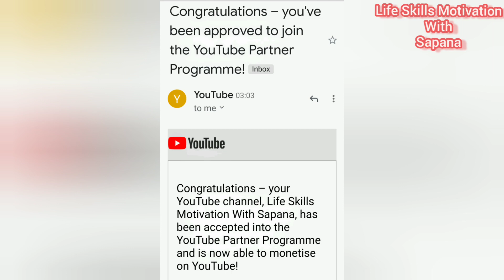मोनेटाइजेशन ON- in my YouTube channel/ By Sapana Prasai Odari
मोनेटाइजेशन ON- in my YouTube channel/ By Sapana Prasai Odari How to get monetisation  nepali video/Video For success, life skills motivation with sapana. monestisation video.
           -Some good messages for you, which can change your life. Making youtube motivational videos and sharing to you is my passion. if you get even little bit inspiration from my creation, my purpose will be fulfilled. Above them some creations are mine. To make  all my videos more effective, i have used many fables, stories  and some of taken from my senior motivator. I would like to give a big thank you to all the real creator who left those masterpieces for us.
If you want to be connected with me in Facebook page, PLEASE.